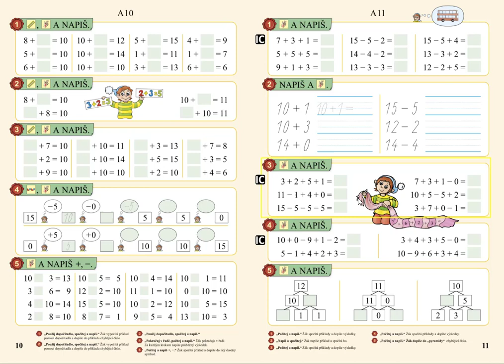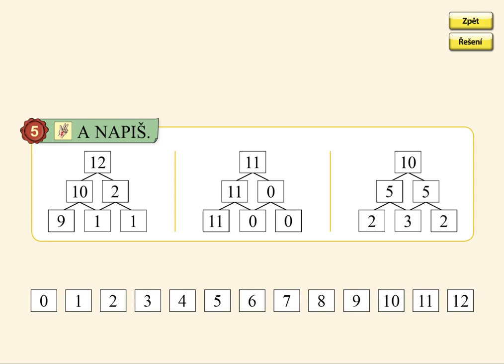Pamětné počítání, MATÝSKOVA MATEMATIKA 3. DÍL - POČÍTÁME DO DVACETI, str. 11, cv.5